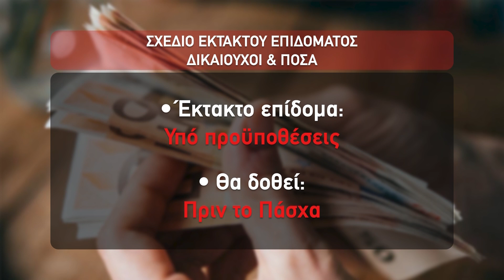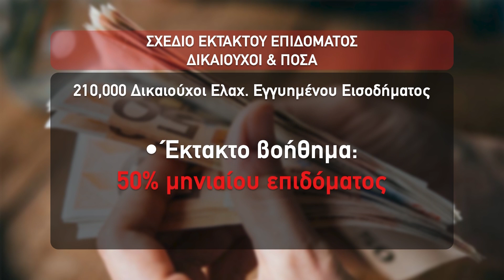Προϊόντα που βρίσκονται κοντά στην ημερομηνία λήξης θα πωλούνται φτηνότερα στα σούπερ μάρκετ